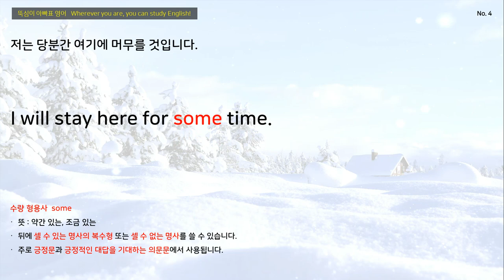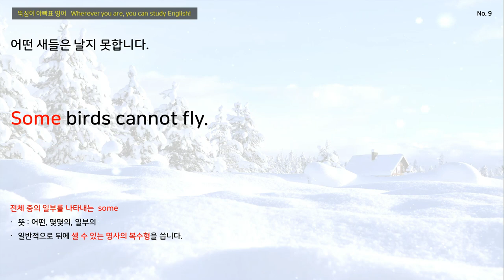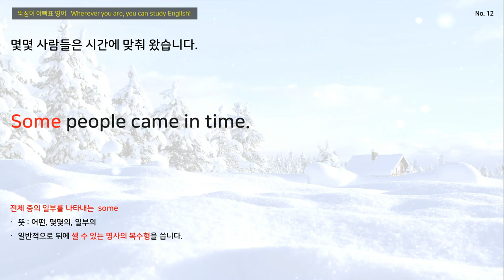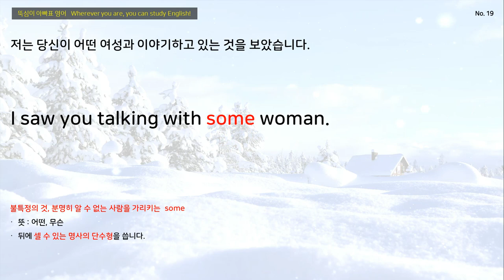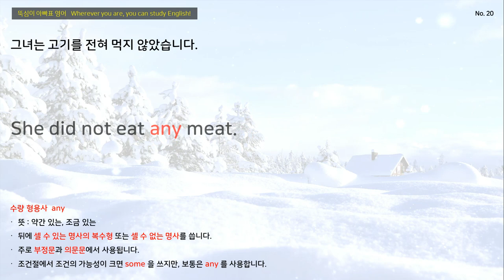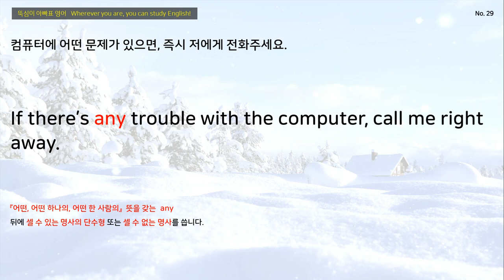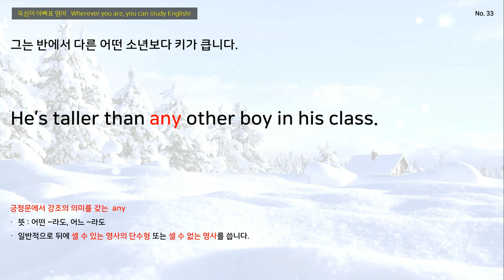단계별 영어 표현 STAGE 38 (중2 수준)